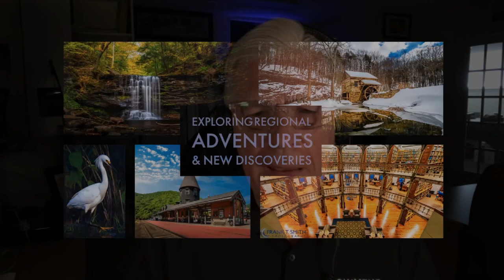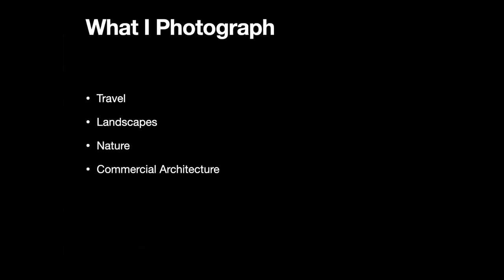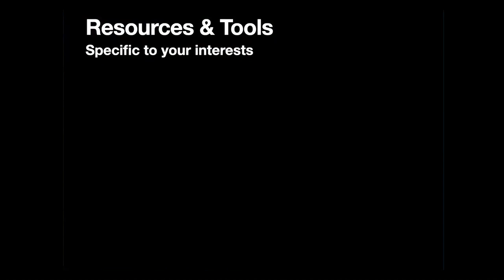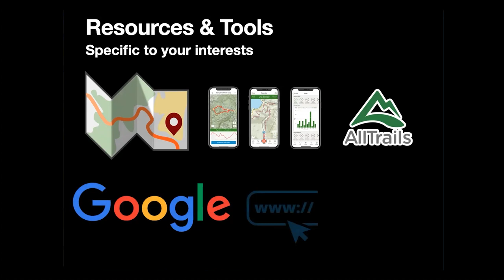Exploring Regional Adventures & New Discoveries with Frank Smith | OPTIC 2021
If you’re looking for travel photo ideas, but don’t have the chance to travel far, look no further! Professional travel photographer Frank Smith shows you how to find the opportunity to find new opportunities for photos, from nature to architecture.

More OPTIC 2021 content

Similar photography seminars and tutorials
- Getting Started with Travel Photography, Even in Your Backyard
- Landscape Photography Basics: From Prep to Shoot
- How to Create Stand-Out Travel Images

0:00 Introduction
0:59 About Frank
1:39 Overview
2:54 Resources & Tools
3:26 Capturing Nearby Places
27:26 Get Out of Town
28:27 Final Thoughts